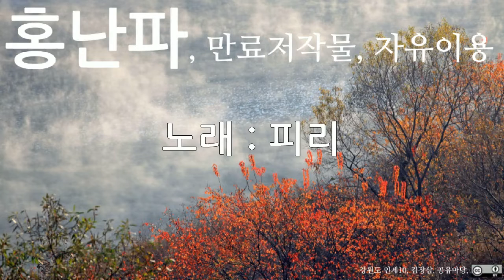홍난파, 피리, 10회 듣기, 만료저작물, 자유이용, CC0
저작물명 : 홍난파, 피리, 10회 듣기, 만료저작물, 자유이용, CC0
이용조건 : 만료저작물, 자유이용
공표년도 : 미상
창작년도 : 미상
파일유형 : mp3
음원저작물비트 전송속도 : 128kbps
음원저작물 해상도 : 44kHz
저작물 속성 : 1차 저작물
분류(장르) : 음악